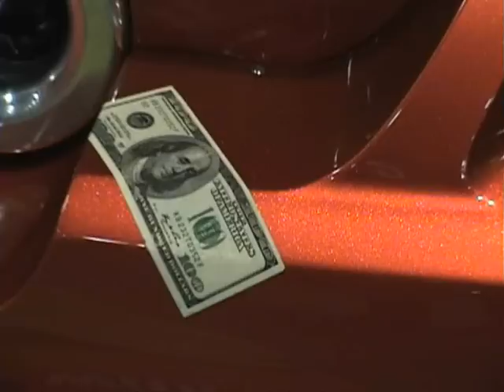pt 2 Northeast rod n custom nationals 2013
pt 2 of many to come. Northeast rod & custom nationals 2013 at greater philadelphia expo center in oaks,pa run by full house motorsports 3rd yr gets better n better.You say you didn't go ,your loss. This is just like world of wheels that USED to come to philly civic center
** NOT MY MUSIC ITS IN THE BACKROUND***I own the rights to this video! Ill be glad to deleet it if you think otherwise!